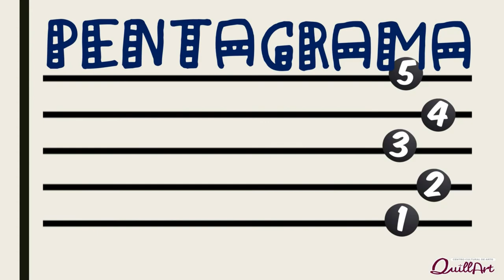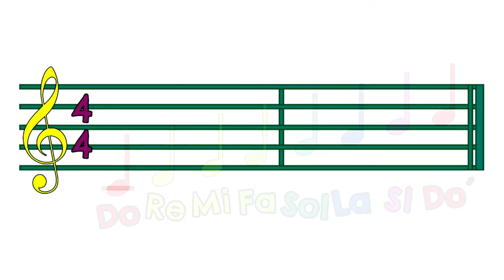cuento notas musicales